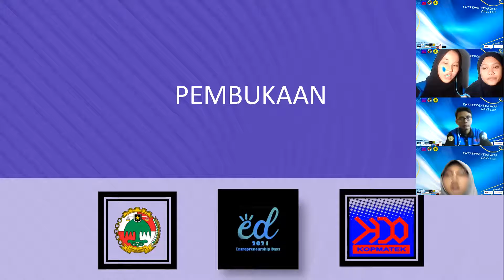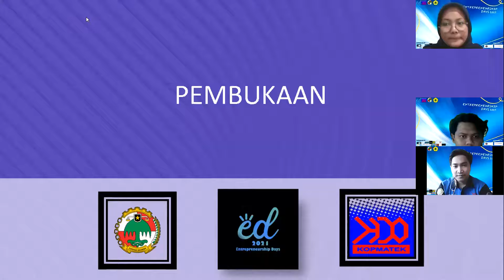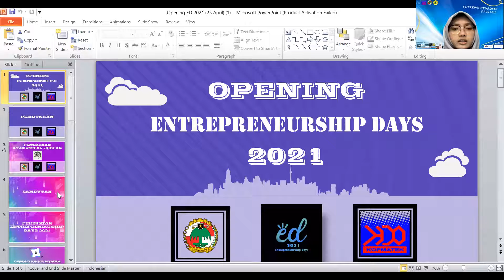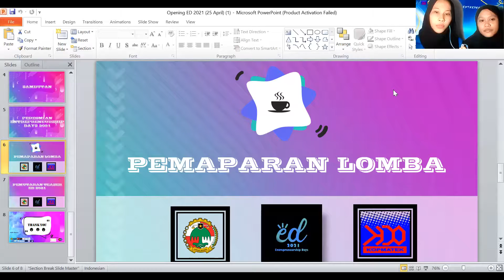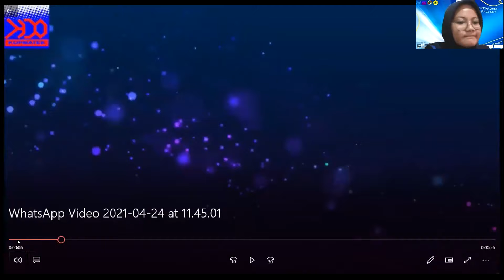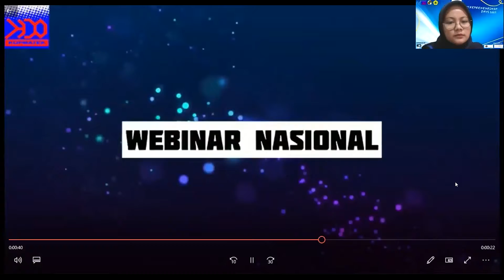OPENING ENTREPRENEURSHIP DAYS 2021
Hello Everyone 👋👋👋

Hari ini merupakan hari opening Entrepreneurship Days 2021✨

Yuk persiapkan diri kalian untuk mengikuti setiap konten yang ada di ED 2021😊